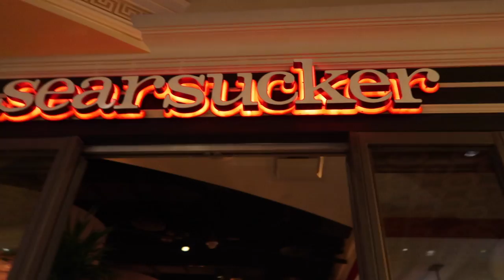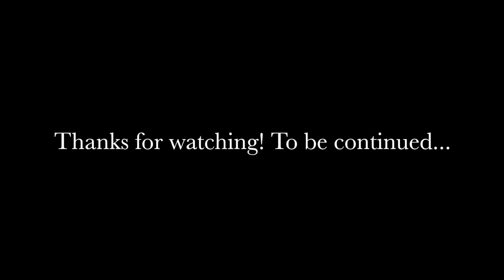WHAT IT'S LIKE TO SPEND A DAY WITH ME | Bikini prep series Vlog #34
Thank you for tuning in today! Today's vlog is dear to my heart because I got to hang out with my Spring Challenge winner for a full day! Seriously was one of my favorite days so far in Las Vegas! So much fun! Hope you enjoy! :)

Note: For those of you who want more info on the Summer challenge coming up keep on the look out REGISTRATION WILL OPEN UP IN LESS THEN 2 WEEKS!:)

GLUTE & HAMSTRING WORKOUT |

Bulgarian squats SS Stiff leg deadlifts | 4 SETS | 12-15 REPS

Assisted pull up push downs SS single leg DB deadlifts | 4 SETS | 12-15 REPS

Single leg side extensions SS Rope pull throughs | 4 SETS | 12-15 REPS